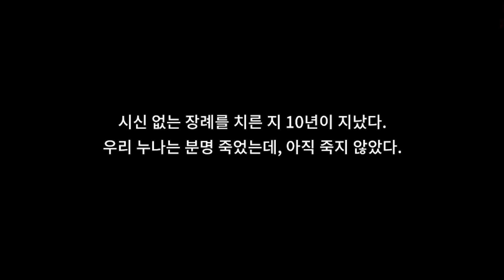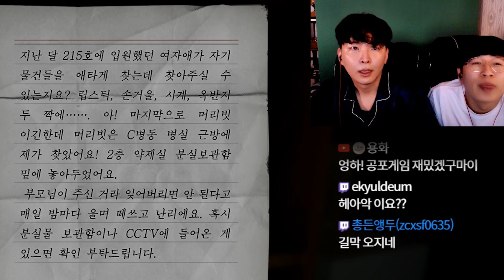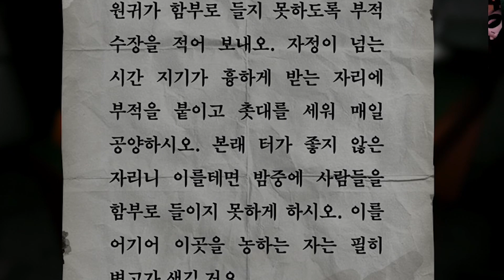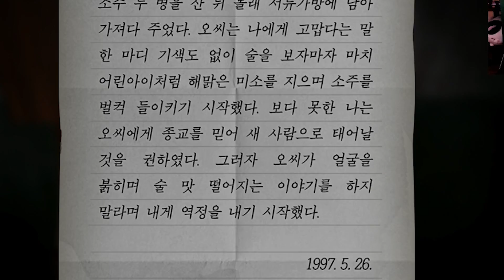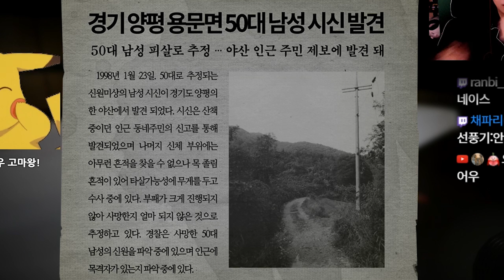이 게임 이게 맞는건가 싶다... (공포게임)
편집 : 쟈비스
5월 6일 영상이다요

엉두나라 돌핑구 워터원
제5인격 IdentityV 第五人格